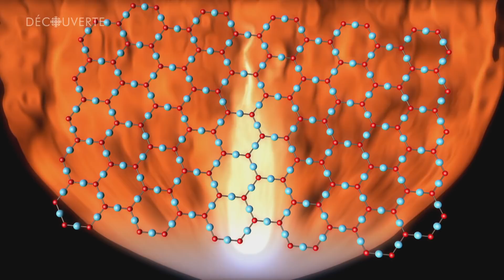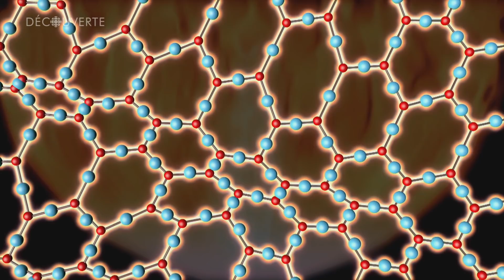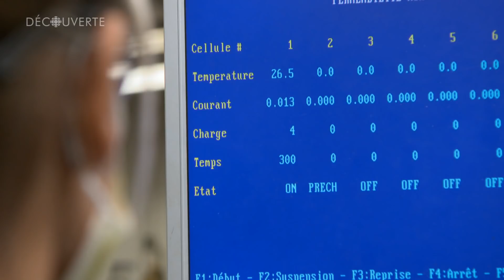Découverte | Ciment à la poudre de verre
La production du ciment, utilisé dans le béton, a un poids environnemental énorme. Un chercheur québécois mise sur la poudre de verre pour le rendre plus vert.

Journaliste : Tobie Lebel
Réalisateur : Éric Lemyre